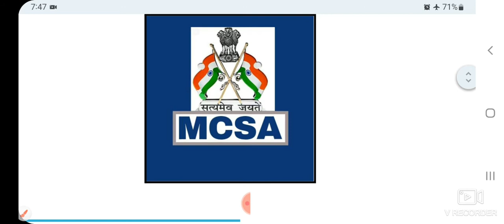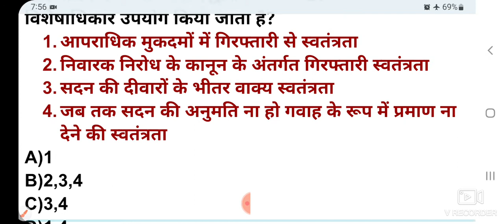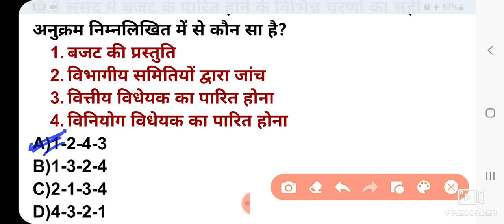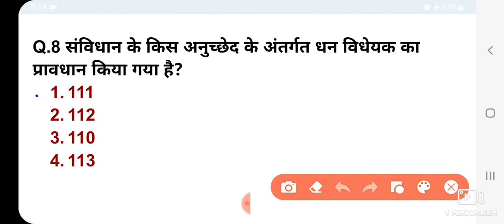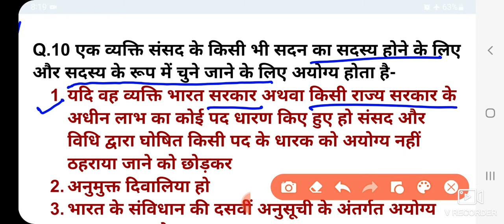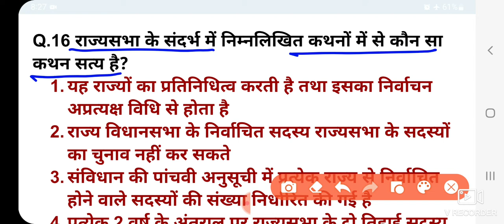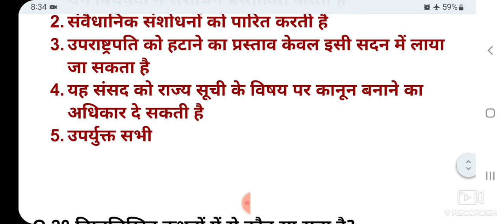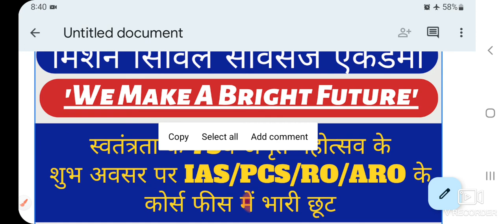Legislature of Parliament | INDIAN POLITY | By DeepakSir। MCSA Academy | For all exams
PDF related to this video will be available to you on the Telegram channel.

In this video Mr. Deepak Sir (Director Sir) MCSA Academy will be teaching the topic of the Lagislature of Parliament in Indian polity he will be discussing about The Lagislature of Parliament and all effects of this topic in question series format.

This video will help you to understand the concept and benefits of the Lagislature of Parliament.

Through this video, you will understand very well how the question related to this topic can be asked or has been asked in the commission.

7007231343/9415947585